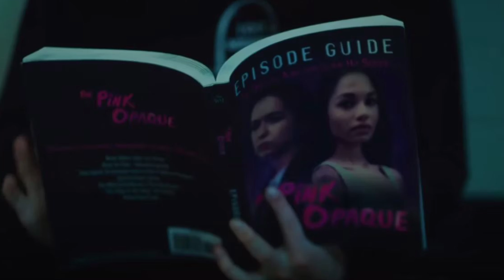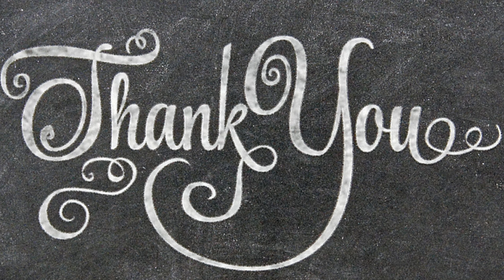Six Films Deep-#5-AFamilyAffair/FlyMeToTheMoon/ISawTheTVGlow/QuietPlaceDayOne/SnackShack/Challengers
Six Films Deep Review #5:

Intro-                                        0:00-0:16
-A Family Affair                      0:17-1:28
-Fly Me To The Moon            1:29-3:52
-I Saw The TV Glow               3:53-6:39
-A Quiet Place: Day One       6:40-8:49
-Snack Shack                         8:50-10:54
-Challengers                           10:55-13:41
Outro-                                      13:42-14:06

What were your favourite films from this group of six films? Do you agree or disagree? What movies are you looking forward to for the rest of the year?

Stay focused and stay awesome!